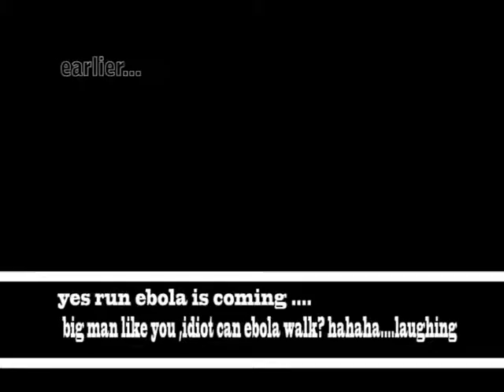aba gone philosophy episode 2